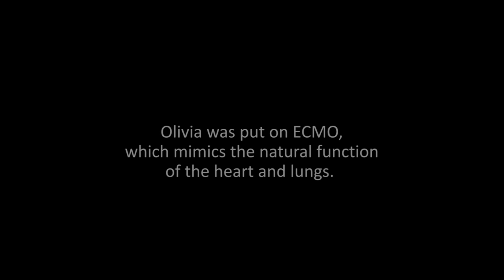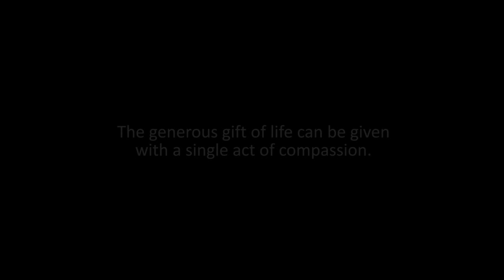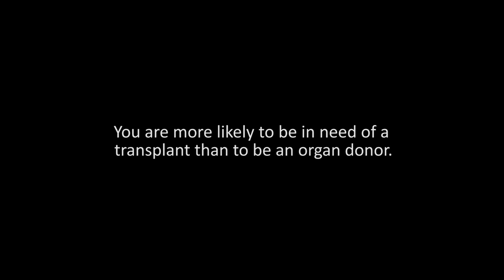Donate Life | Olivia's Story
Olivia Strama developed acute cardiomyopathy when she was only 7 months old. She received a lifesaving heart transplant at The Johns Hopkins Hospital. Hear from Olivia and her parents, Amanda and Alex, to learn more about her story and the importance of organ donation.